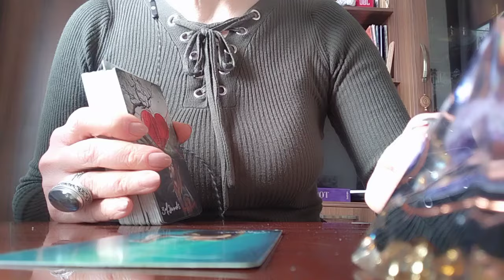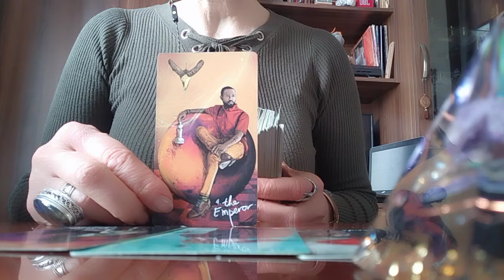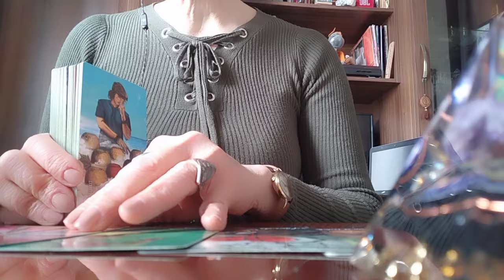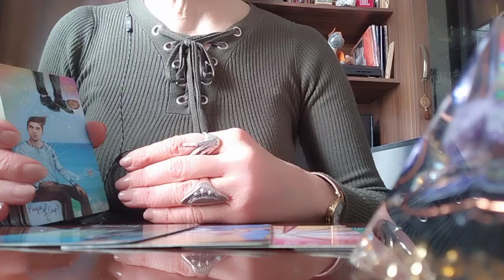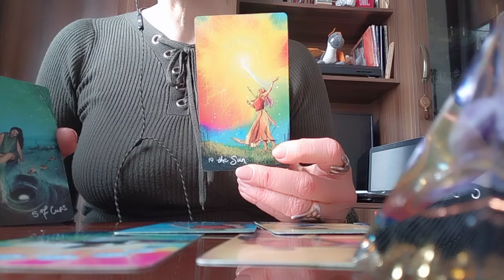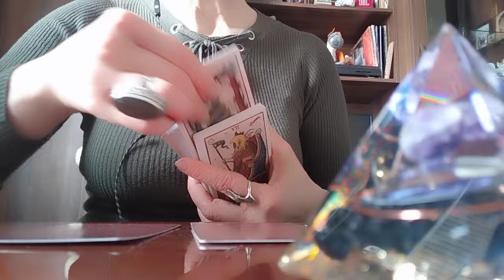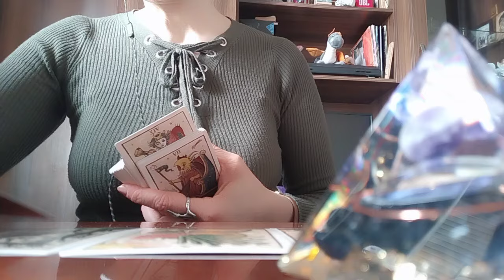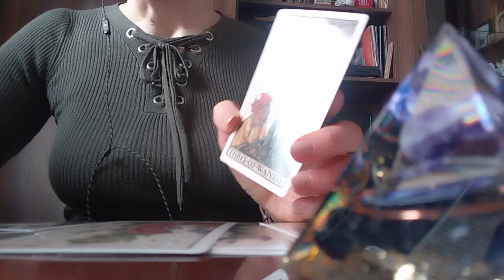ჩანაფიქრის ასრულება ზაფხულის ბოლომდე!🙏🌟🕊️✨